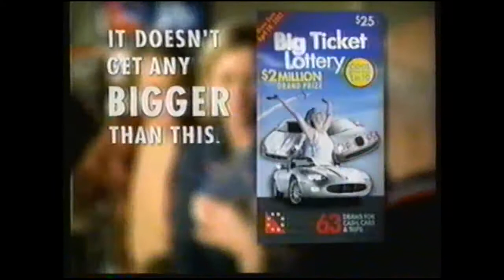Big Ticket Lottery commercial (2002)